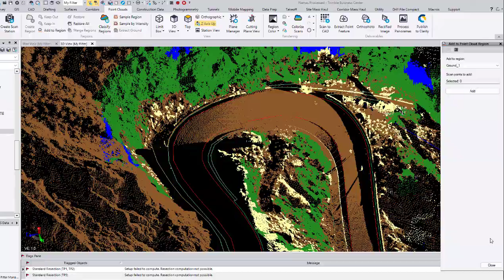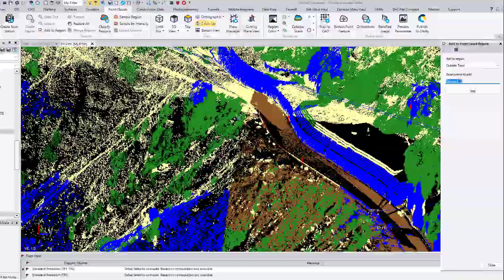Topography by Scanner Point Cloud Trimble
Scanner Topo data extraction in TBC
SX10